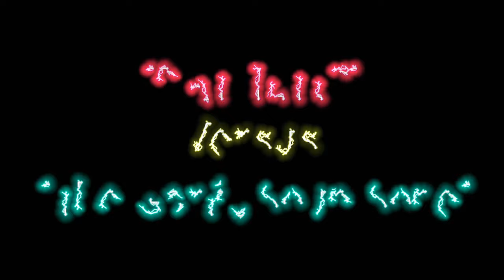FOODIE BEAUTY & NADER ELSHAMY LOVE SONG DUET